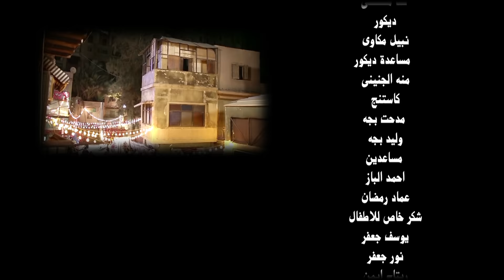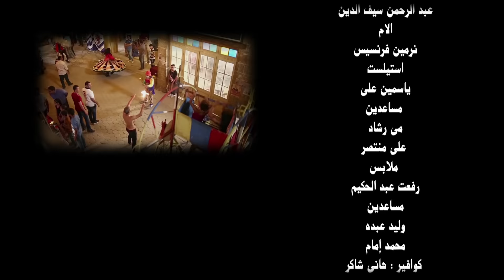Hany Shaker Hashki le meen ya 3eny | هاني شاكر هشكي لمين يا عيني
كليب هشكي لمين يا عيني لـ هاني شاكر Hany Shaker l Hashky Le meen Ya 3eny